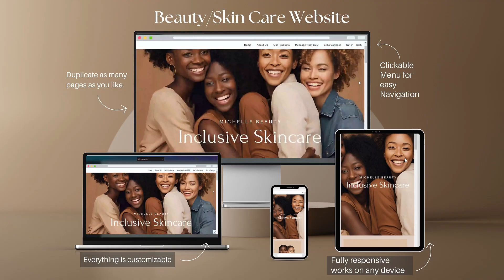Website Design and Development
Make a bold statement in the digital landscape with our Web Design and Development service. We specialize in building and launching user-friendly, visually appealing websites that effectively communicate your brand messages. From seamless navigation to eye-catching visuals, we prioritize every detail to ensure an exceptional user experience. Whether you're establishing an online presence or revamping an existing website, our team of experts is dedicated to bringing your brand to life in the digital realm. Elevate your online presence with a website that reflects the essence of your brand and captivates your target audience.